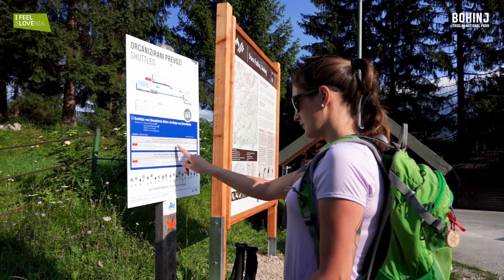Razglednik Vogar Bohinj / Vogar Viewpoint Bohinj